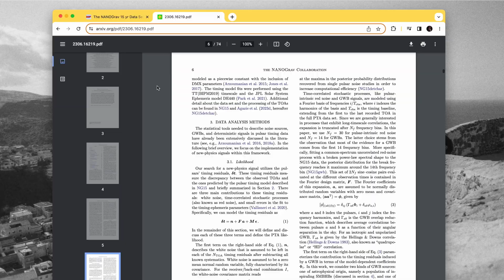Long inputs, multi-step output with Claude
Summarize content and make a highlight table using Claude's 100K token long context window.